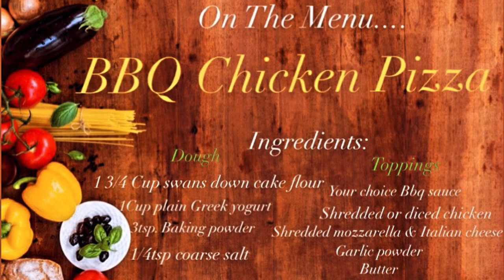2 Ingredient dough Pizza| BBQ Chicken Pizza